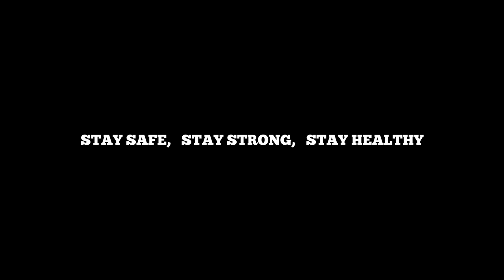Kammar Mathi Patuki || कम्मर माथि पटुकी || Dance Tutorial || Dance Choreography By Samir Mali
Movie : Nai Nabhannu La 3
Kammar Mathi Patuki ...

About Dance Choreography
Choreography : Samir Mali
Camera/Edit : Unik Shrestha & Samir Mali
Artists : Payal Moktan & Rimsama Rai

Video हेरेर Dance सिक्नुहोला साथै LOCKDOWN को सहि सदुपयोग गर्नुहोला।
यदि तपाईहरुको साथिभाइ, इष्ट मित्र को हो dance मा इच्छुक गर्नु  हुन्थ्यो भने यो video उहाँहरुलाइ (Sent/forward)पठाउदिनु होला।
जसले गर्दा उहाँहरुको Lockdown time को सहि सदुपयोग हुनेछ र केहि कुरा सिक्नु हुनेछ।
In This Pandemic Time/Situation
STAY AT HOME🏠️
STAY HAPPY😊  STAY STRONG💪

Special Thanks
Unik Shrestha (Babu)
Payal Moktan
Rimsama Rai

Toturial Video हेरेर आफू पनि सिक्नु होला र अरुलाइ नि सिकाउनु होला ।

SAMIR DANCE STUDIO NEPAL

SAMIR DANCE STUDIO NEPAL is a Dance institution, which cover Aerobic, Zumba, hip-hop, freestyle, Salsa, Robot, Beli, contemporary, Mj and others Nepali Cultural Dance.

Our Service
1. Dance
2. Acting
3. Modeling

Keep sharing..
Love you All &
Jay Nepal.